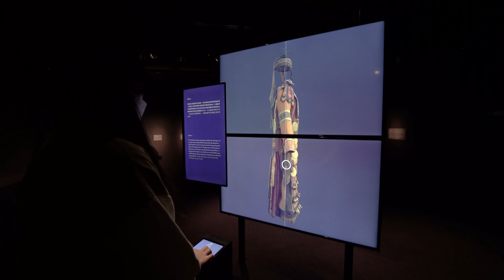Numinchen Shaman's Robe 諾敏千蕯滿服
Hunters, Warriors, Spirits - Nomadic Art of North China
獵人．戰士．神靈：中國北方游牧藝術